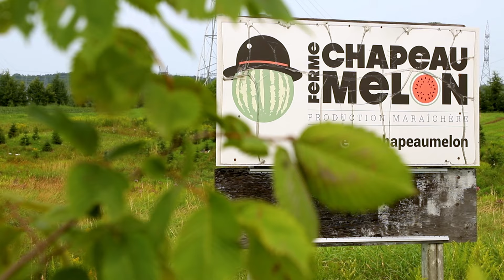Rencontrez le maître des fruits et légumes inusités à la Ferme Chapeau Melon.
En démarrant la Ferme Chapeau Melon en 2012, l’agronome François Biron a misé sur deux stratégies pour lui assurer une place dans le milieu : favoriser les primeurs et cultiver des variétés moins populaires auprès des agriculteurs dont le bébé gingembre, les melons et les edamames afin de diversifier l’offre des aliments biologique disponibles sur le marché local. Trouvez les produits de la Ferme Chapeau Melon sur notre Marché en ligne

In 2012, François Biron set out to make Ferme Chapeau Melon stand out by growing varieties that consumers love but aren’t popular among Quebec farmers (like baby ginger, edamame, and melons) and planting strategically to get his fruits and veggies to market early. Check out all that Chapeau Melon has to offer across our Marketplace